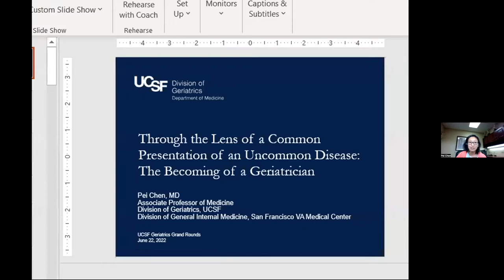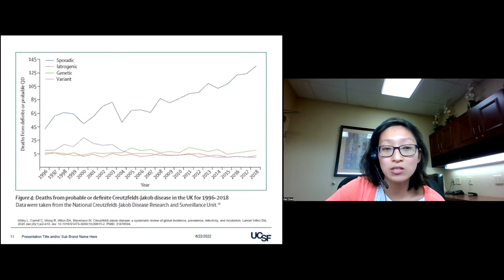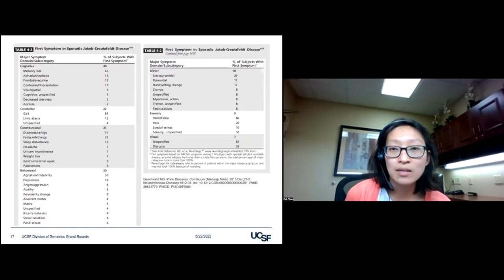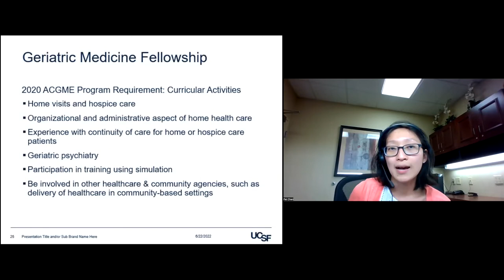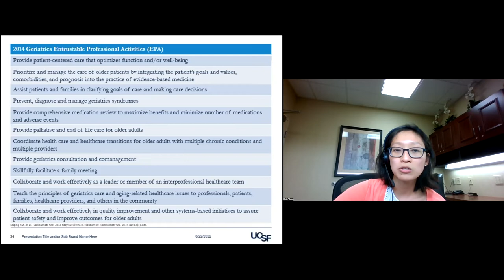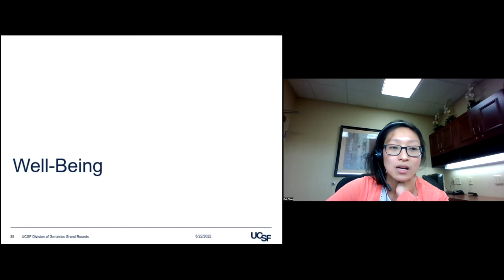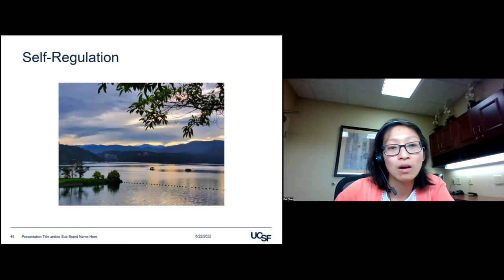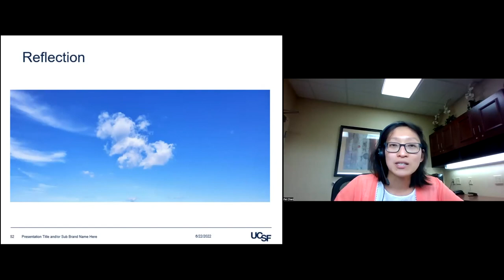Division of Geriatrics Grand Rounds with Dr. Pei Chen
This video of Pei Chen, MD, presenting "Through the Lens of a Common Presentation of an Uncommon Disease: The Becoming of a Geriatrician" on June 22, 2022 for UCSF Division of Geriatrics Grand Rounds.  Dr. Chen is an Assistant Professor at University of California, San Francisco.